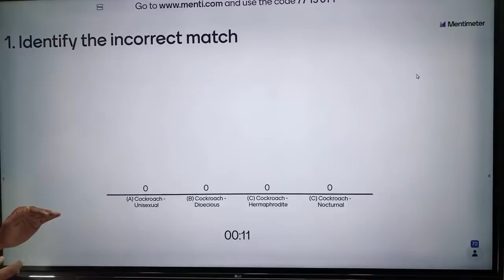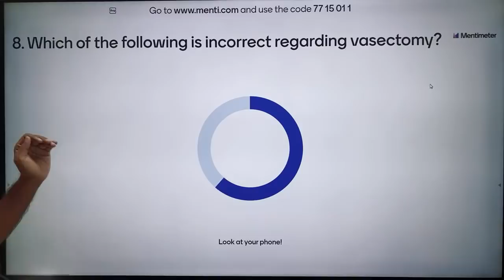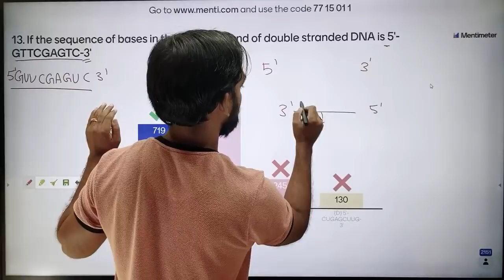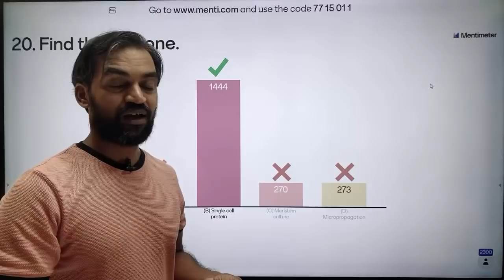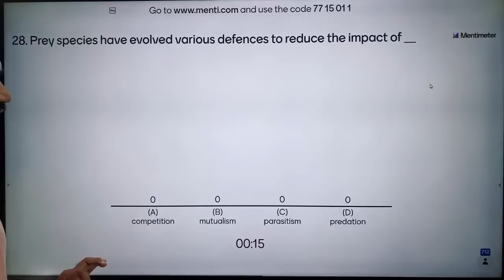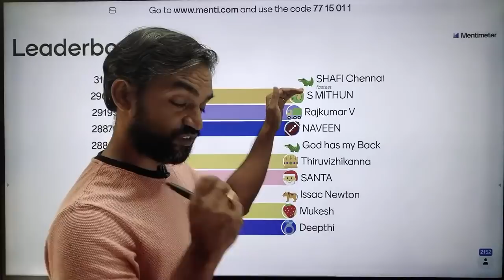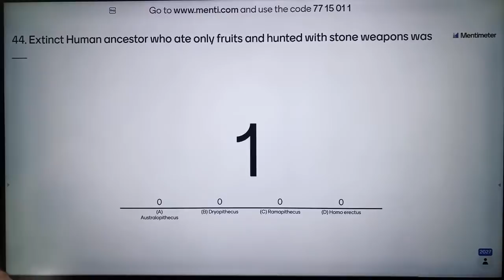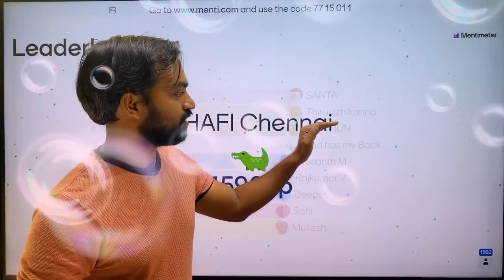Class 12 Biology Full Test | Menti Quiz | Target 360 Biology